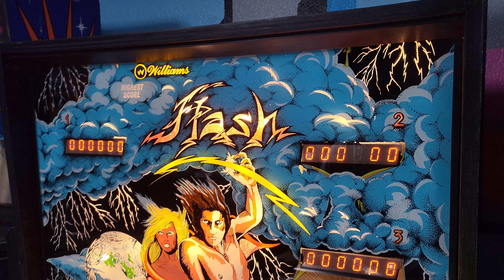Flash Pinball in our Current Sale @ Bidderbros.hibid.com ending Jan 25, 2023, bid now!